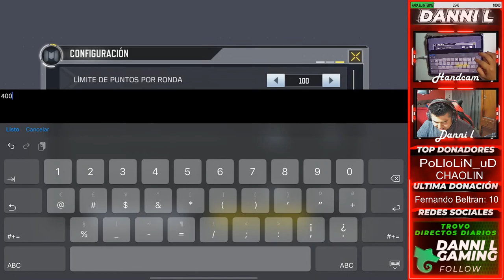YA ESTA AQUI LA UPDATE 11!